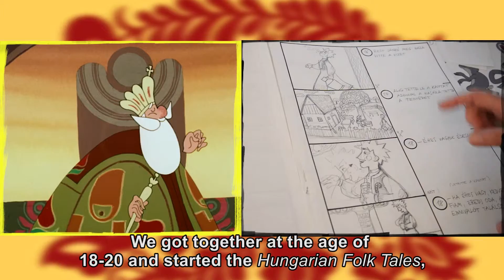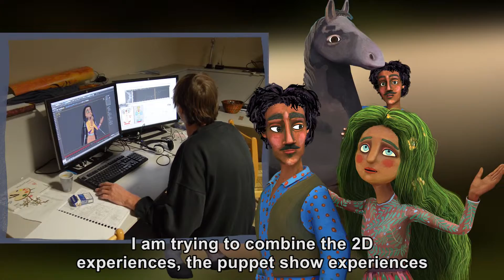Interview with Mária Horváth (ENG subtitle)